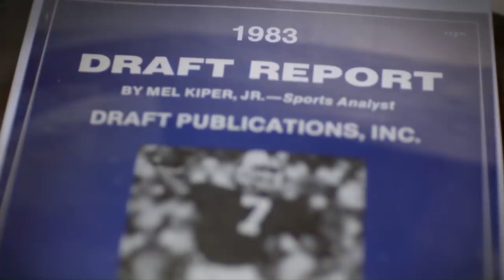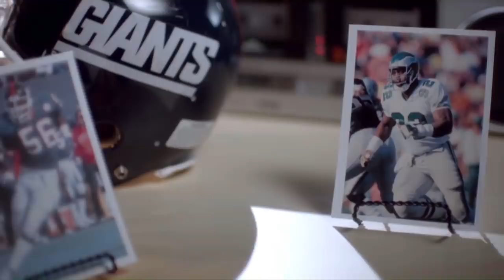Mel Kiper's 1st Draft, Reggie White a Giant, and More! | NFL Draft Stories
Mel Kiper's 1st Draft, Reggie White a Giant, and More!